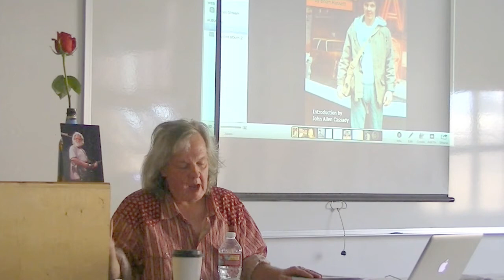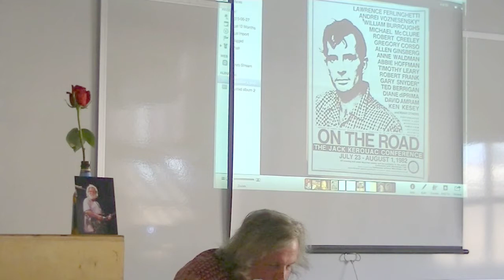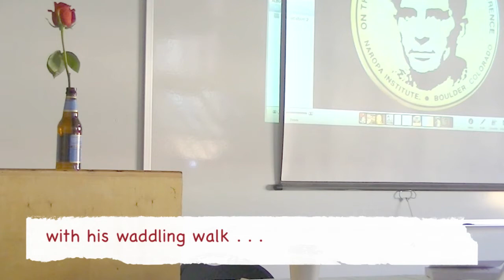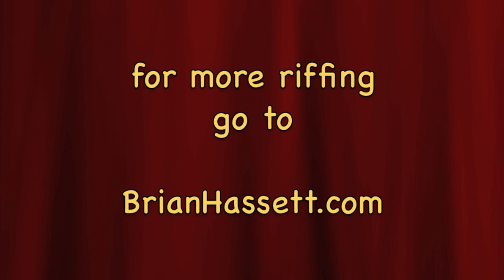Brian Hassett at Beat Shindig doing Hitchhiker's Guide to Jack Kerouac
Brian Hassett in the closing slot at the Beat Shindig in San Francisco, hosted by The Beat Museum.

0:00 — start of video
0:57 — the opening announcement
3:00 — "Perception is like snowflakes."
5:40 — Gerd Stern and cool 80 year olds
7:00 — who-all was there
7:30 — Jack Micheline and Andy Clausen
* 11:15 — John Clellon Holmes' advice for writers *
16:45 — sending book excerpts to people like Zane Kesey to proof
18:15 — Kesey looking up to Holmes
23:10 — how "The Hitchhiker's Guide to Jack Kerouac" came to be written
27:30 — Allen's master plan to revitalize Jack
28:50 — engaging the Merry Pranksters and the Grateful Dead
31:10 — the 5 documentaries shot at conference
34:15 — press from the conference
38:25 — Dan Barth quoting from Jack's List of Essentials
39:20 — the Pranksters and Grateful Dead's ever-growing popularity
40:15 — Jim Irsay buying then exhibiting the "On The Road" scroll
42:10 — all the movies that have been coming out recently
* 43:30 — Abbie Hoffman at the Kerouac conference *
* 44:38 — panel with Ginsberg, Burroughs, Hoffman, Leary & Krassner
47:35 — Paul Krassner's importance in the conference
* 47:50  — Gregory Corso vs. Abbie Hoffman *
* 49:40 — their climactic showdown *
55:00 — the audio tape of the event story  :-)
58:15 — first hearing Trungpa Rinpoche at conference
* 1:06:35 — Carolyn Cassady stories *
* 1:10:35 — my relationship with Jack, as reflected in Big Sur adventure
1:12:20 — Carolyn's laugh
1:14:20 — our movie club :-)
1:15:00 — the "Great British Eccentrics" story
* 1:16:00 — closing climactic poem from "The Hitchhiker's Guide ..."

For a very cool "Hitchhiker's Guide to Jack Kerouac" YouTube Playlist with all the pieces in the same order as the book — culled from a dozen different shows —

Peace, Pranks & Progress!